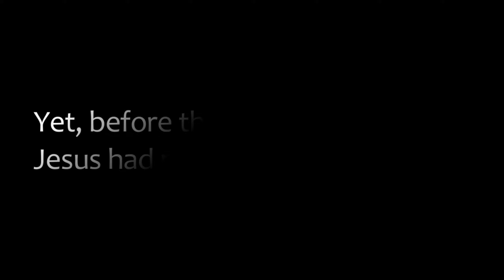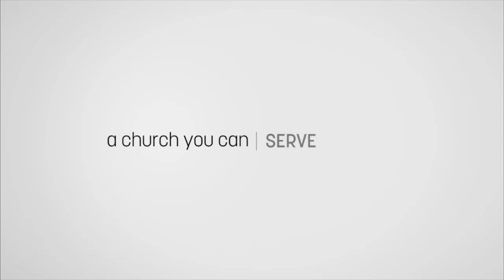Sunday, August 14th, 2022 // 11 am